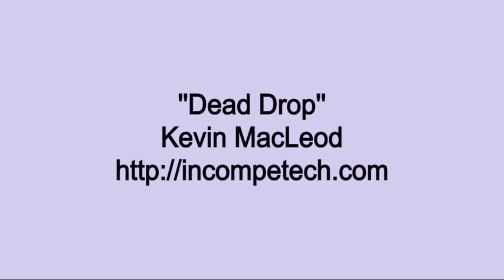Kevin MacLeod ~ Dead Drop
Seralo Music, have a collection of incompetech  for content creators

If you are owner of a song/picture on one of our uploads and want it removed, contact in comments on this video or email and I will delete the video as soon as possible, no drama